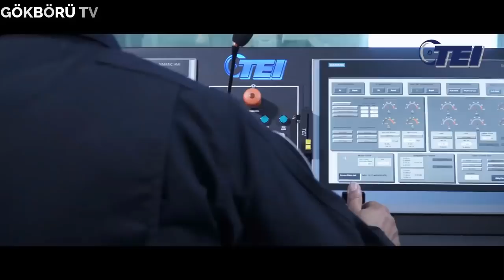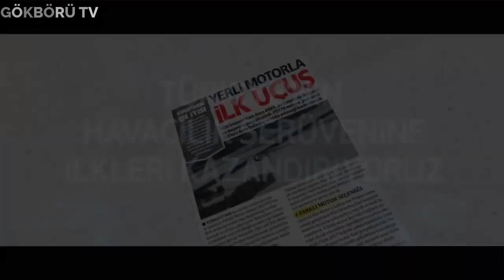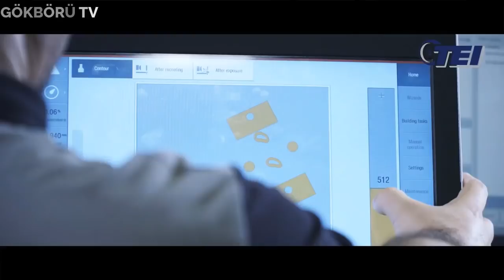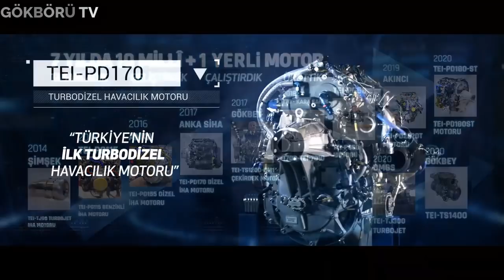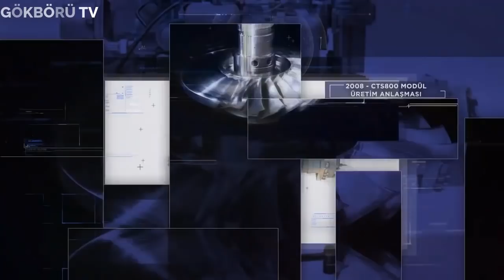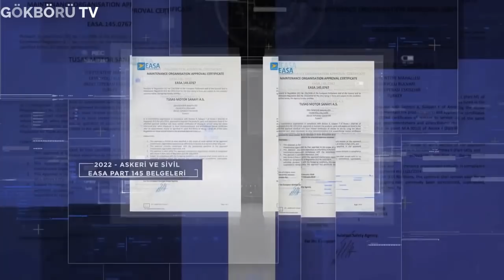AMBARGO DERDİ BİTECEK!